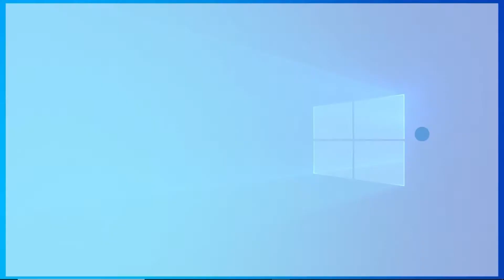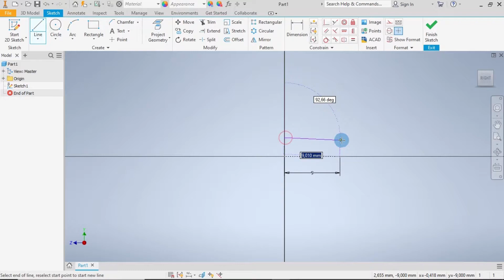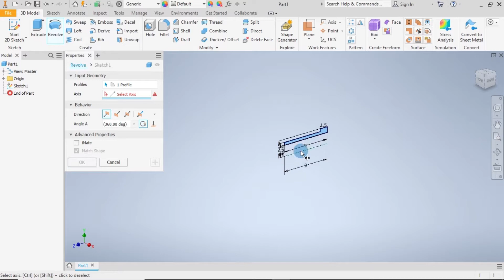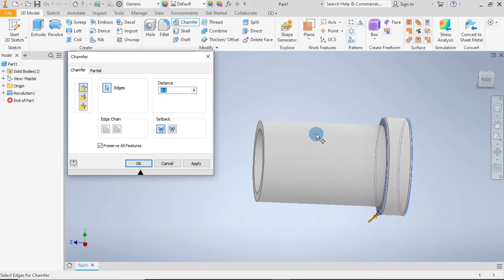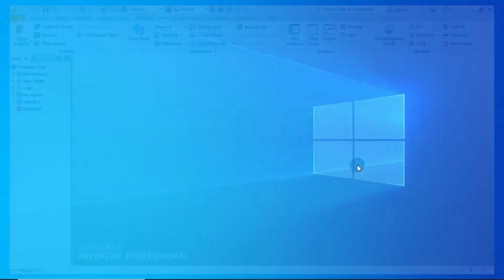Inventor 2020 | Radial Engine | Ram Bearing | Vol. 9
How to model a Radial Engine Ram Bearing.

Practice modeling using Autodesk Inventor. This is the 9th part modeling of the radial engine.
Below is a link to download blueprint and dimensions used.

Happy Modeling!